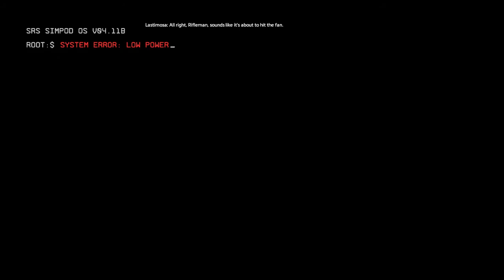Titanfall 2 CODEX GamePlay - Intro